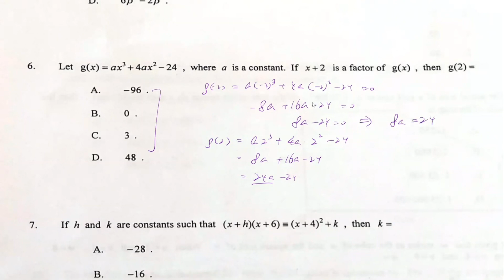DSE Maths (Core) PP 2020/II/Q6 (Factor Theorem)